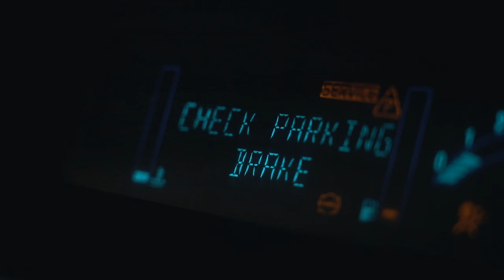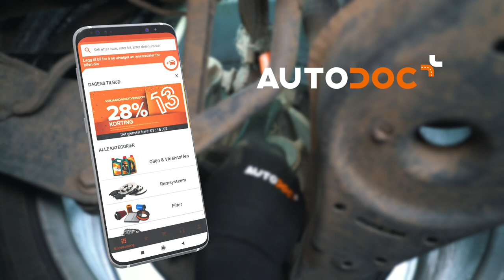Slik bytter du ABS-sensoren på bilen [AUTODOC-VIDEOVEILEDNINGER]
⚡ Alle video- og PDF-veiledninger: Last ned og se dem på AUTODOC CLUB

00:00 — ABS sensor / ABS føler: trinn-for-trinn veiledning til utskifting
01:37 — Ting du kan trenge
02:35 — Fjern ABS sensor-kontakten
03:03 — Skru løs festet til ABS-sensoren
03:14 — Fjern sensoren fra festepunktet
04:54 — Monter den nye sensoren
05:41 — Koble til kontakten og sikre ledningsnettet til sensoren